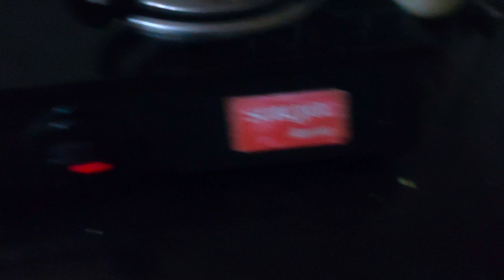Selected for a Program by Instagram 🥳| ❌Failed Grocery Shopping ❌ | ✅5 min Sabudana Khichdi Recipe ✅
Hola people,

Hope all of you are doing absolutely fine!
We are also doing okay and taking one day at a time. Last weekend, we tried cooking samosas and those turned out the best samosas I have ever had. Ok, may be that was a little too much, but still those turned super yummm!

Also made the most yum Sabudana khichdi in just 5 minutes. We had taken our car out after a long time for grocery but had a failed grocery shopping experience!

Other than that, weekend was a lot of fun like always!! No, not always! We have our bad days too!